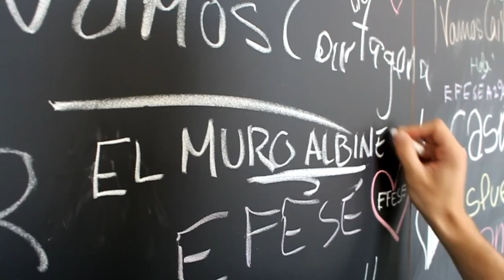FC Cartagena - Rayo Majadahonda | El Muro Albinegro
El FC Cartagena dio un paso más en su lucha por subir a LaLiga 1|2|3 venciendo 2-1 al Rayo Majadahonda. El Muro Albinegro vivió el partido más importante de la temporada en el Cartagonova  para traer lo más destacado del partido. ¡No te lo pierdas!